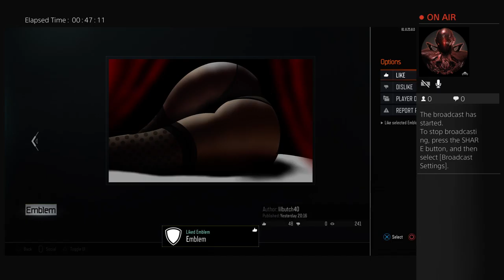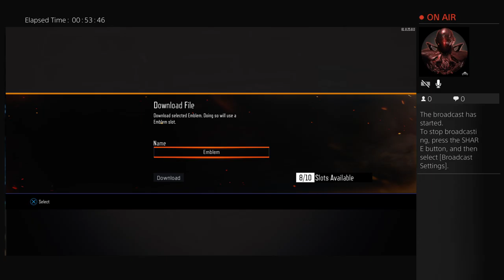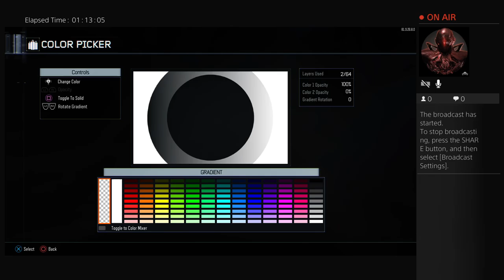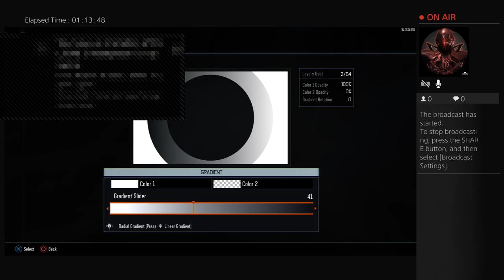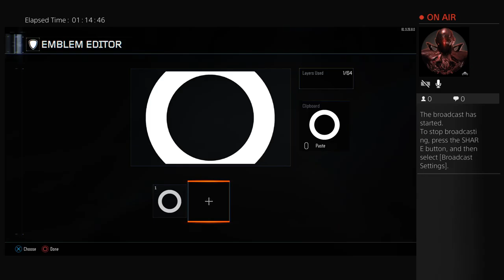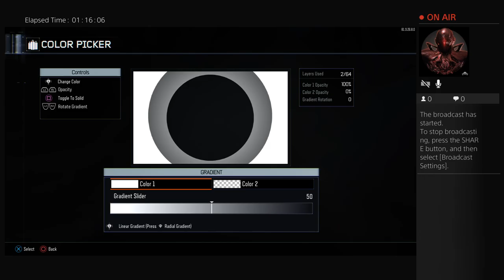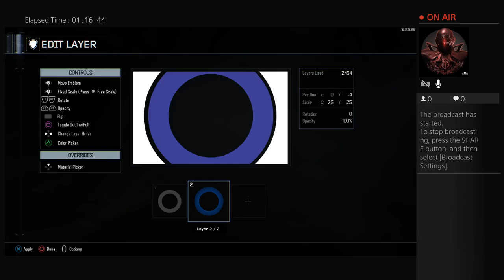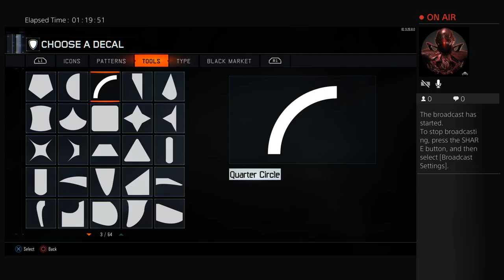Gameplay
love naruto anime love imagine dragons and skrillex